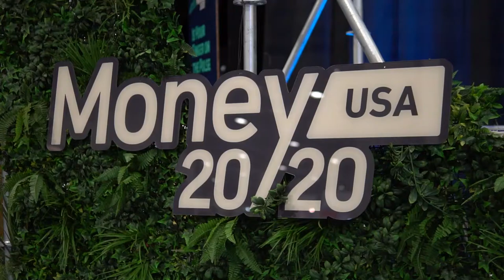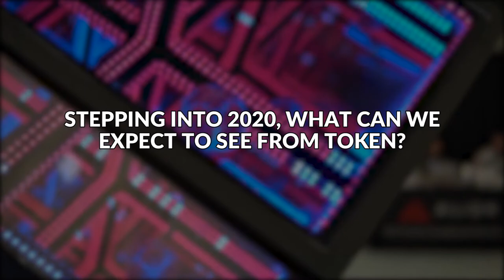Steve Kirsch | TOKEN | Money 2020 Las Vegas 2019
In this interview we speak to Steve Kirsch, Founder & Chief Innovation Office of Token

We asked the following questions.

Who are Token?

With the September deadline for PSD2 compliance now passed, what's next for Token and for openbanking in general?

Which is more important to the future of open banking: direct payments or data aggregation?

What's Token's take on the current state of API integration across Europe?

What separates Token from their competitors?

What brings Token to an event like Money2020?

Founded in 2015, Token's mission is to create a rich open banking ecosystem for the digital era where banks and developers are at the centre of new financial services value chain.